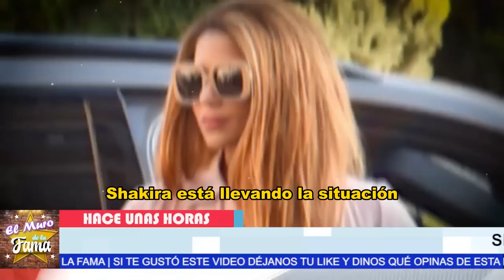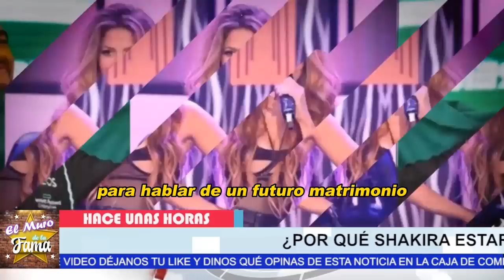😪🎚️"𝗟𝗢 𝗟𝗔𝗠𝗘𝗡𝗧𝗢 𝗠𝗨𝗖𝗛𝗢"Devastado 𝗟𝗲𝘄𝗶𝘀 𝗛𝗮𝗺𝗶𝗹𝘁𝗼𝗻 𝗲𝗻𝘃𝗶𝗮 𝗺𝗲𝗻𝘀𝗮𝗷𝗲𝘀 𝗱𝗲 𝗰𝗼𝗻𝗱𝗼𝗹𝗲𝗻𝗰𝗶𝗮𝘀 a Shakira por su padre🖤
😪🎚️"𝗟𝗢 𝗟𝗔𝗠𝗘𝗡𝗧𝗢 𝗠𝗨𝗖𝗛𝗢"Devastado 𝗟𝗲𝘄𝗶𝘀 𝗛𝗮𝗺𝗶𝗹𝘁𝗼𝗻 𝗲𝗻𝘃𝗶𝗮 𝗺𝗲𝗻𝘀𝗮𝗷𝗲𝘀 𝗱𝗲 𝗰𝗼𝗻𝗱𝗼𝗹𝗲𝗻𝗰𝗶𝗮𝘀 a Shakira🖤
confirma lo peor de su salud DEL PADRE DE SHAKIRA
𝗣𝗥𝗢𝗠𝗘𝗧𝗢 𝗔𝗠𝗔𝗥𝗟𝗔 𝗬 𝗖𝗨𝗜𝗗𝗔𝗥𝗟𝗔""Lewis Hamilton 𝘃𝗮 𝗮 𝗰𝗼𝗹𝗼𝗺𝗯𝗶𝗮 𝗰𝗼𝗻 𝗦𝗵𝗮𝗸𝗶𝗿𝗮 y le pide 𝗺𝗮𝗻𝗼 𝗮 𝗹𝗼𝘀 𝗽𝗮𝗱𝗿𝗲𝘀
eso lo hizo con hermoso anillo lujoso

elmurodelafama

¡ BIENVENIDOS ‼️

Entertainment
Television program
noticias de espectaculos
espectaculos noticias
noticias de la farandula
tv mexicana
Televisa espectaculos
chismes
escandalo de los famosos 2023
farandula 2023
chisme de farandula
karol tamiko
programa hoy
suelta la sopa
polemica
Ventaneando